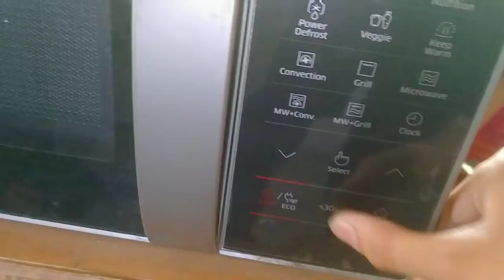how to make Oreo mug cake